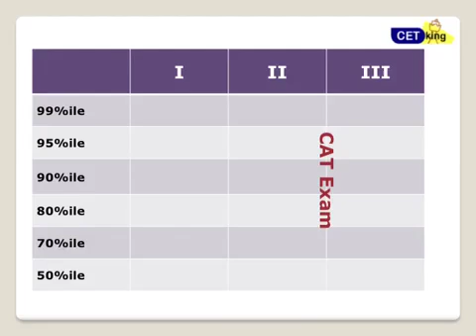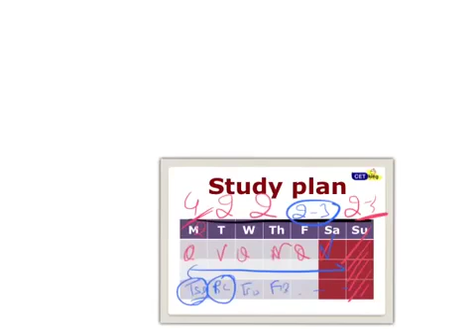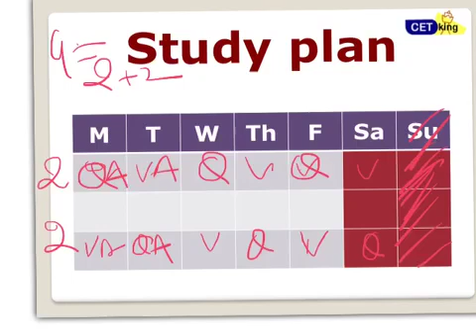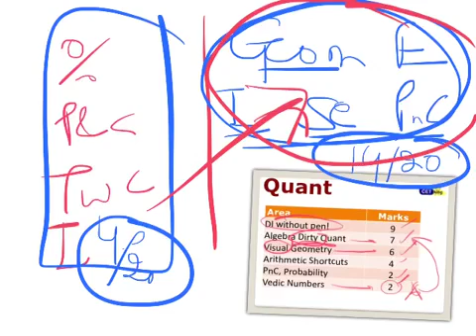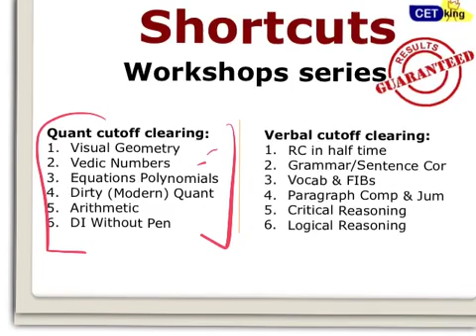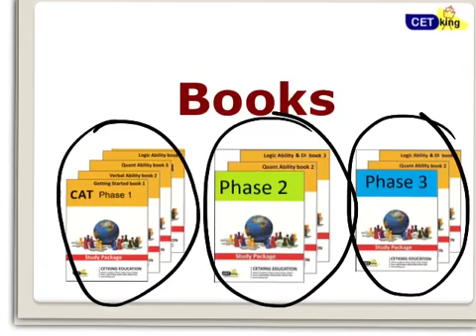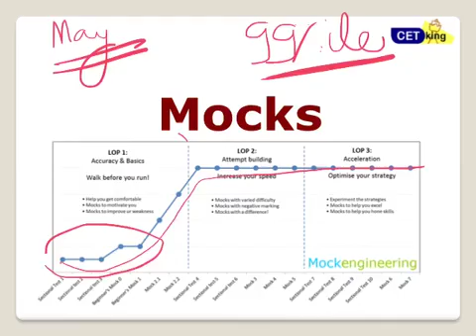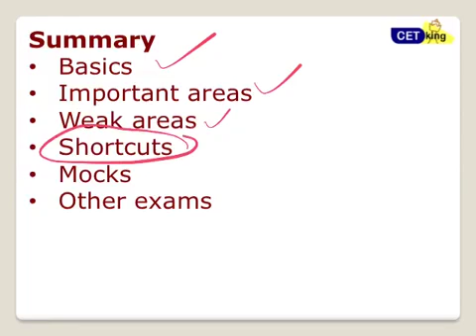6 months to CAT 2014 with Cetking